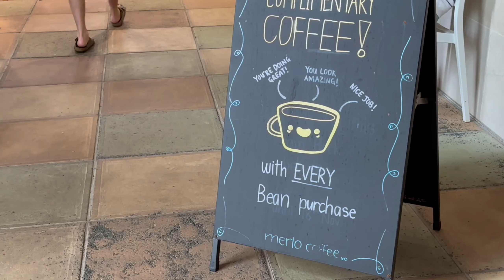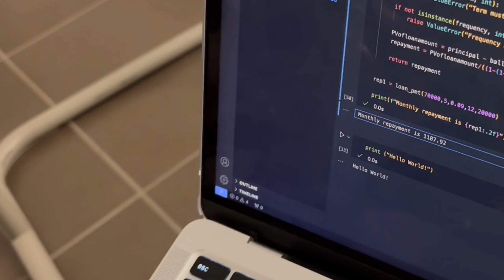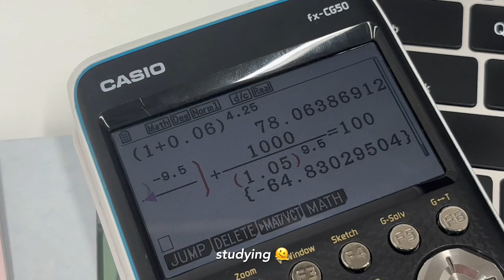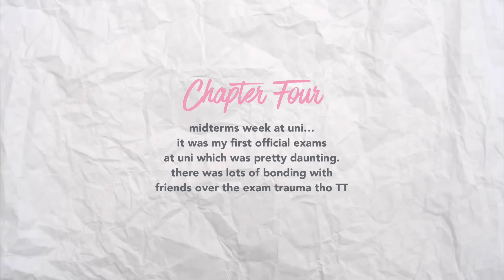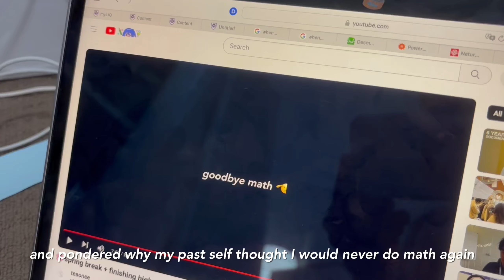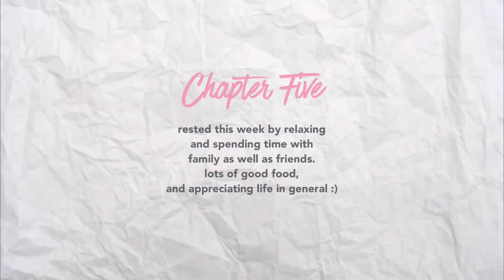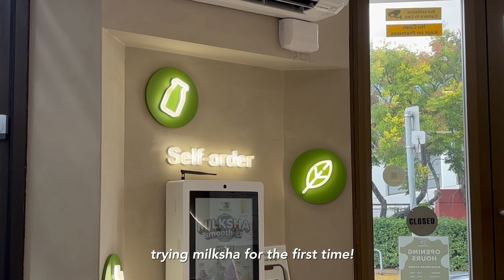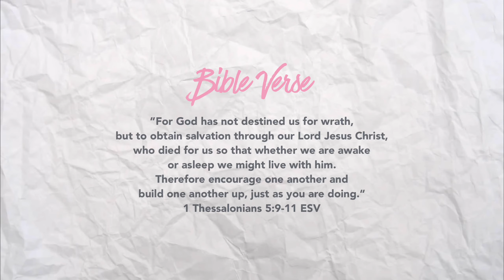🌱 uni vlog: studying for exams, midsem break and good food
💌 𝘽𝙞𝙗𝙡𝙚 𝙫𝙚𝙧𝙨𝙚
”For God has not destined us for wrath, but to obtain salvation through our Lord Jesus Christ, who died for us so that whether we are awake or asleep we might live with him. Therefore encourage one another and build one another up, just as you are doing.“
‭‭1 Thessalonians‬ ‭5‬:‭9‬-‭11‬ ‭ESV‬‬

📝 — 𝙙𝙚𝙨𝙘.
Hello!! It's been a while, but I've been super busy with uni and life in general TT I've already taken my first midterms, plus had the midterm break!! I'm currently 3 weeks into the second half of the semester, and ready to do it all again 🙌 (I hope...). For those who are curious I'm currently studying finance and economics (hence the infinite math). That aside, thanks for visiting! I hope you have a lovely week and God bless! ❤️
- teaonee

full credits to all artists/creators/owner/s ❤︎